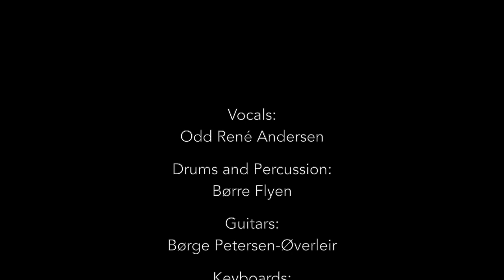You Drive Me Crazy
Odd René Andersen & The Close Shaves:
Odd René Andersen (vocals)
Frode Mangen (keys)
Børge Petersen-Øverleir (guitars)
Børre Flyen (drums)
Rino Johannessen (bass)
Magnus Bakken (saxophones)
Jens Petter Antonsen (trumpet)
Even Kruse Skatrud (trombone)
Charlotte Bredesen (backing vocals)

Soul City Records 2020
Mixed by Qmillion
Video by Tobias Nordli